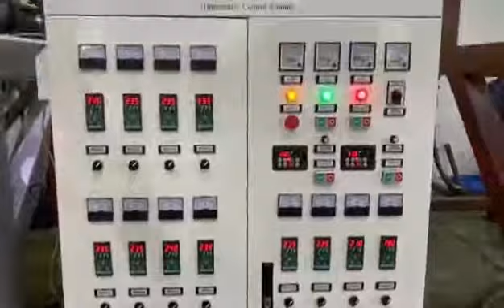Станок по выпуску стрейч пленок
Станок по выпуску стрейч пленок с производительностью около 2 тонн в сутки. Позволяет выпускать высококачественные стрейч-пленки из первичного и вторичного материалов.
Стрейч-пленка - это известный всем расходный материал, который повсеместно используется на логистических складах, в транспортных компаниях, аэропортах и многих других местах.

Стрейч-пленки, как правило, выпускаются толщинами от 17 до 23 микрон, но возможны изменения в зависимости от рецептуры материала и слойности Экструдера.

К линии по производству стрейч-пленок требуется: перемотчик, Чиллер, компрессор и автоматические загрузчики сырья.
Помимо этого дополнительных коммуникаций не требуется.

Обслуживающий персонал - 2 человека/смену, 4 смены. При круглосуточной работе за месяц такая линия способна выпускать до 50 тонн готовой продукции, средняя маржа составляет около 30% и может колебаться в зависимости от сырья и постоянных затрат.